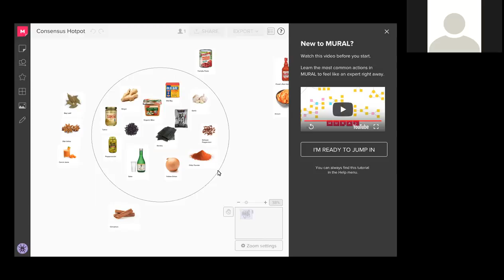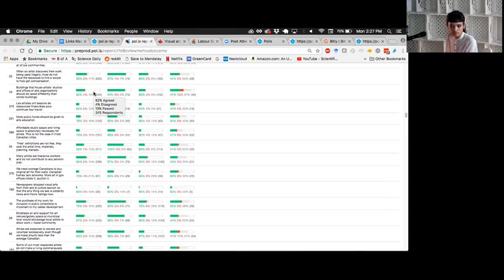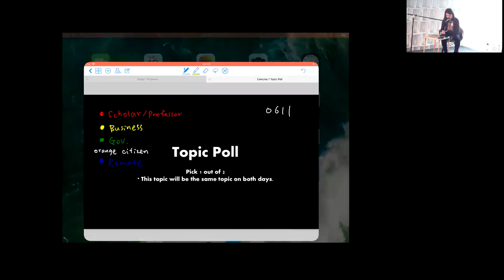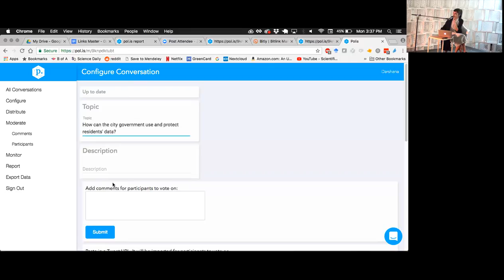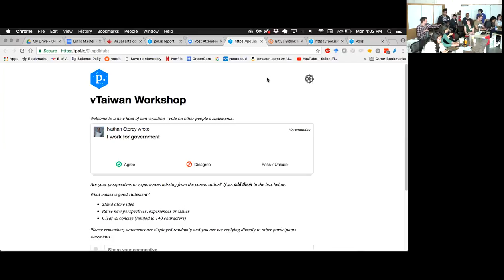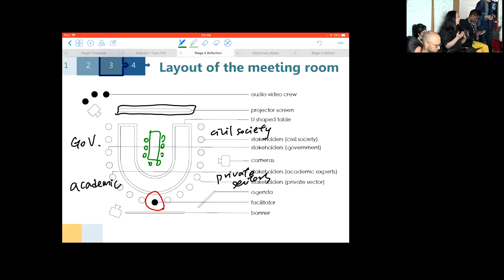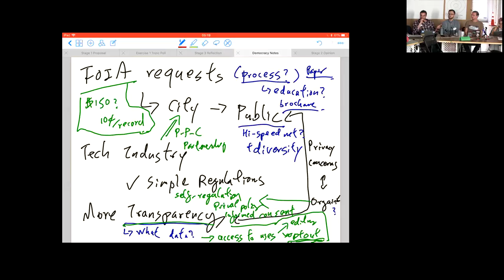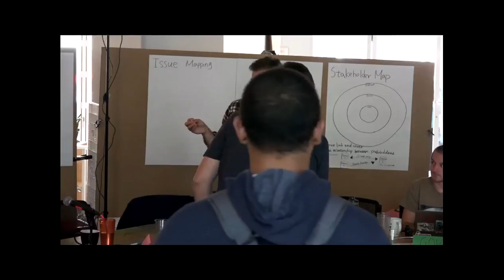2018-06-11 Facilitation Workshop Day 1 PM